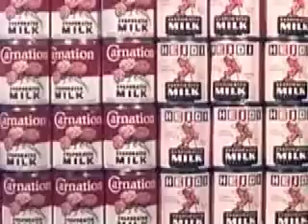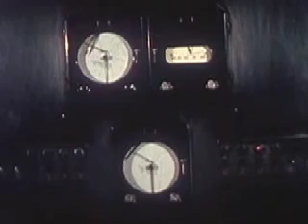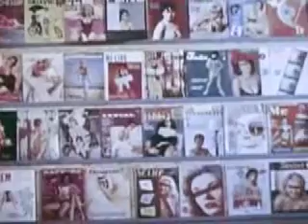"slouch grouch (tape slizz)" by creepy marbles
Edited by Tom Vidosh

A liberal mashing-ups of dairy industry films, communist pornography conspiracies, ballin B. Foxxy Friedan rapz, electro-decomposing candy ARP mountain, toenail tape slizz, slouches and grouches.